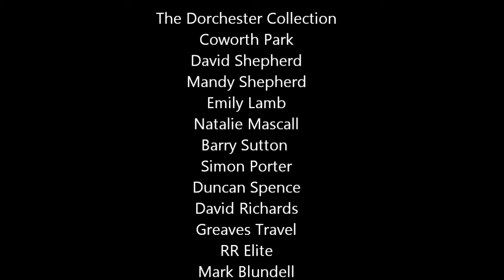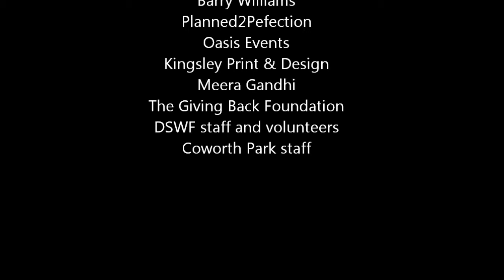Indian Summer at Coworth Park, Ascot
Shimmering, summer fundraiser for endangered wildlife at Coworth Park, Ascot on July 5, 2013.